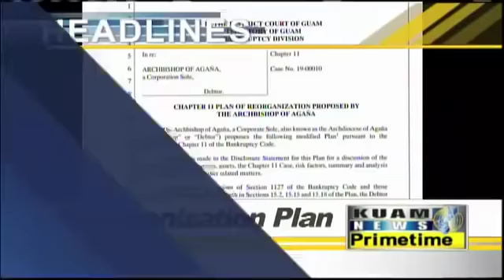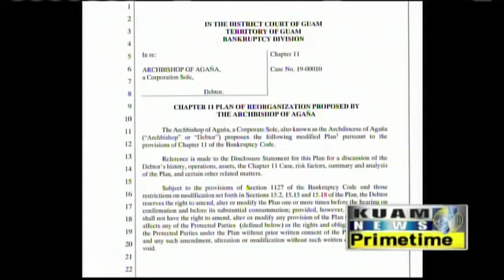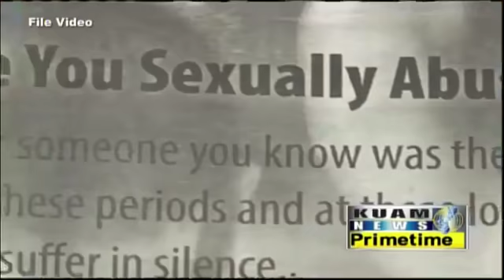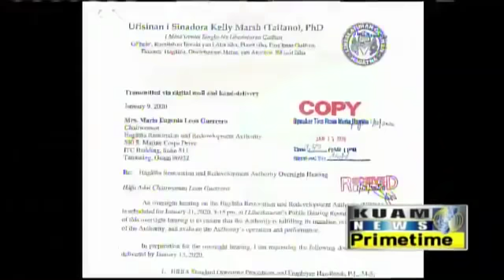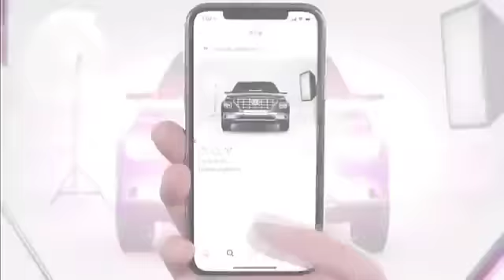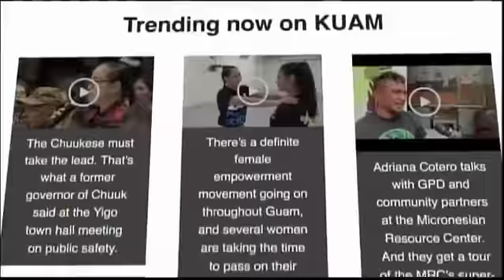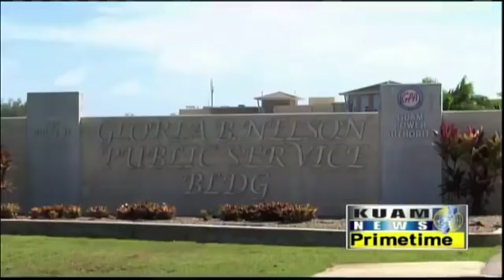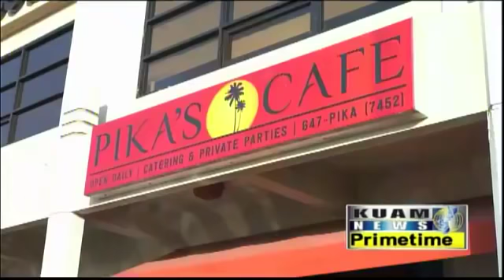KUAM News LIVE: January 17, 2020